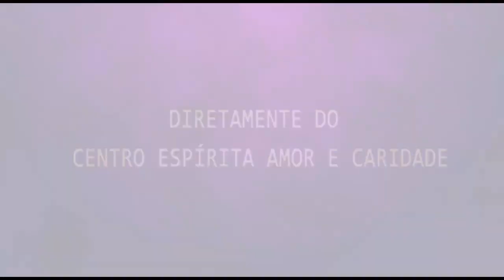Palestra Espírita - Paulo Estevão e Leila Morales - Ajudemos também 27/08/2020